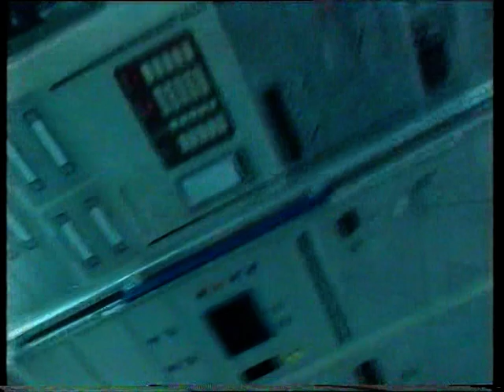BBC Newsround - First Part of the ISS Launched (Nov 1998)